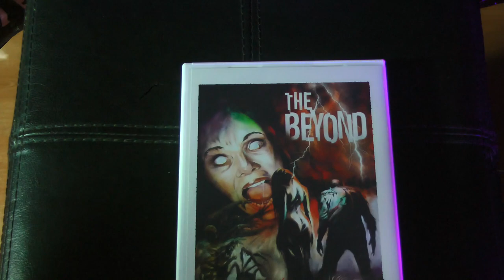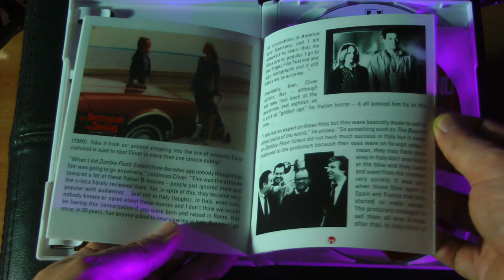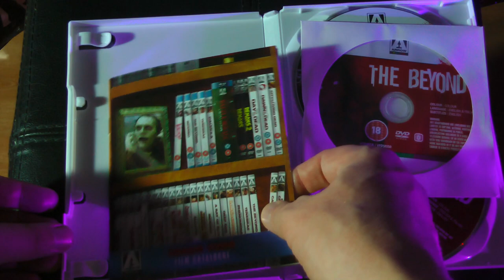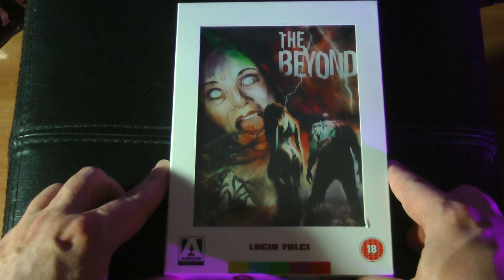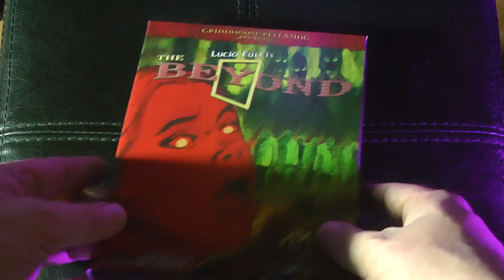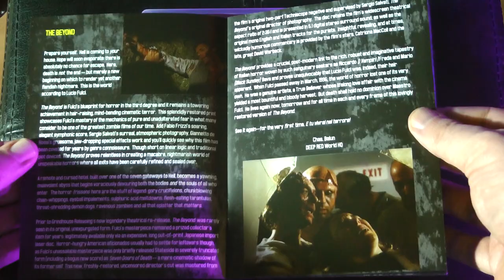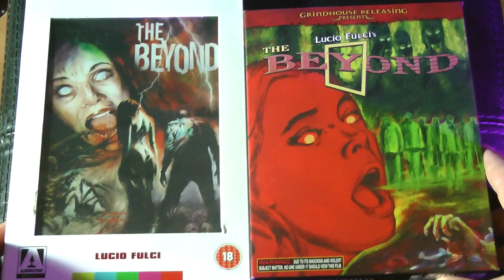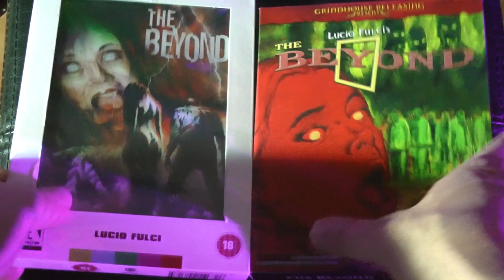Closer Look: The Beyond Arrow Video DVD and Grindhouse Releasing Blu-ray!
Join the Official World of Zaranyzerak discord server Taking an encore 1080p Closer Look at Arrow Video 's terrific DVD release of Lucio Fulci's The Beyond, then taking a look at the gorgeous new Blu-ray edition from Grindhouse Releasing!

The Beyond (Grindhouse Releasing Edition)

(Looks like the Arrow version is long past unavailable, I guess ebay is your best bet if you want that one too!)

physical media